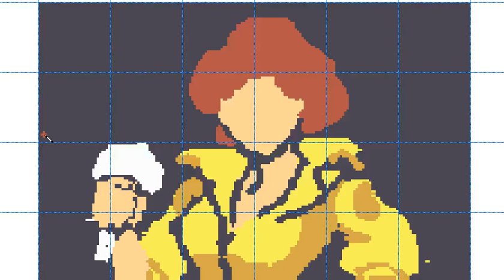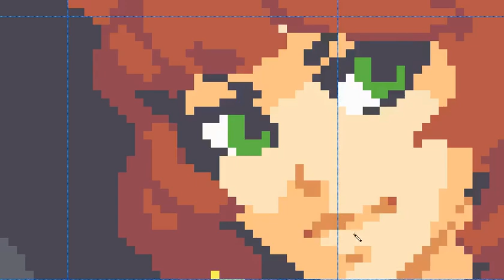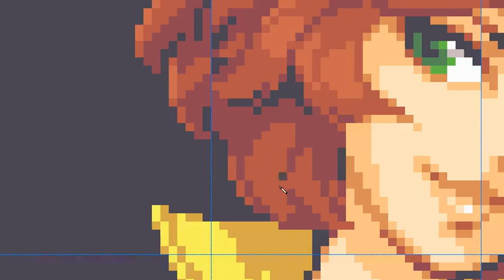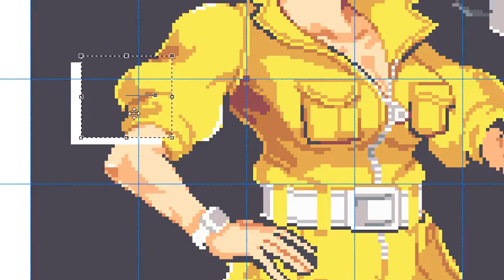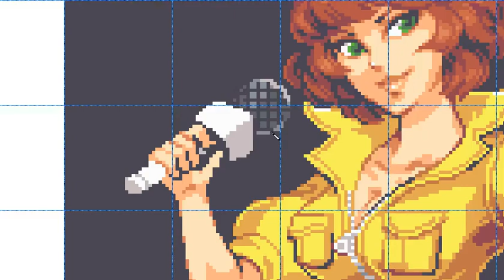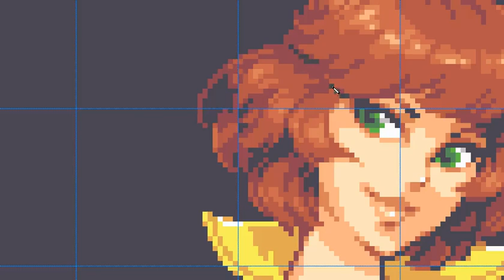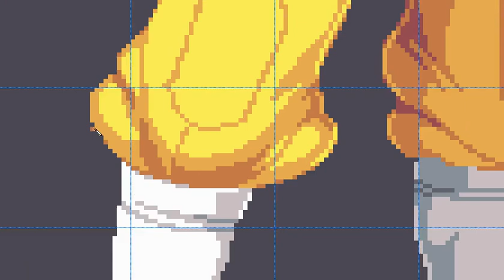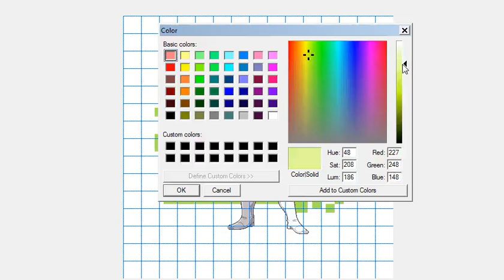Teenage Mutant Ninja Turtles - April O'Neil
I took a bit of a break, but here's the timelapse for the... May 2022 slot, apparently. Hopefully I can hit my target goal of 12 videos for the year; I have a few partially complete ones in my backlog, but we'll see!

For this timeplase, I started it while in the middle of a fairly large commission project making assets for a game, during which I developed a new artstyle to fit the client's preferences. Since the project had a relatively tight deadline the artstyle ended up giving me good practice for getting art done quickly, so I decided to make a timelapse piece with the artstyle in mind. I picked April O'Neil as the subject due to her fairly simple design.

The artstyle I developed is basically my current artstyle, but with new highlights applied; these are the border highlights, i.e. the lines of lighter colour that appear at the edge of the sprite, which is noticeable on the hair and legs. I knew from study and experience that it was an effective way to make the art pop out and the commission work let me learn how to use it.

As for notes on the timelapse itself, you can see from the video that I originally intended it to just be a half body, but I ended up extending it to full body because I was making quick progress and there were no complications.

The total time taken was about 4 hours.

Turtle Wave - Mazedude (OC ReMix)
Cruisin' (Replay Version) - Tetsuya Shibata (Auto Modellista 2nd Gear)
Turd Surfers - chumble spuzz (OC ReMix)